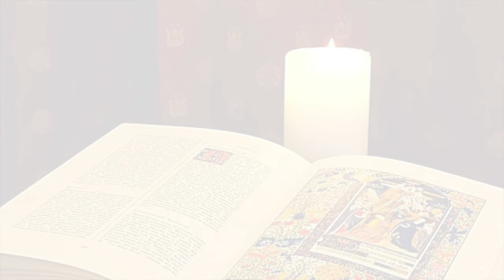La Buona Novella - Commento al Vangelo della Domenica - VIII domenica T. O. anno C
Commento al Vangelo di Domenica 27 Febbraio 2022